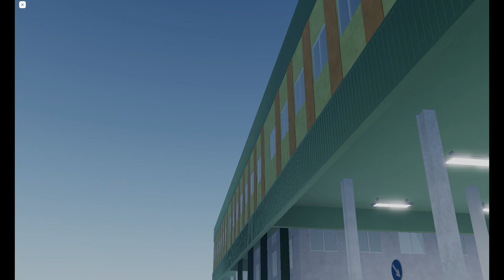Balkan RP Trailer | Roblox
This is the Official Trailer of Balkan RP.

" Goofy ahh Edit. I know. Expect better content from now on "
- Borkata